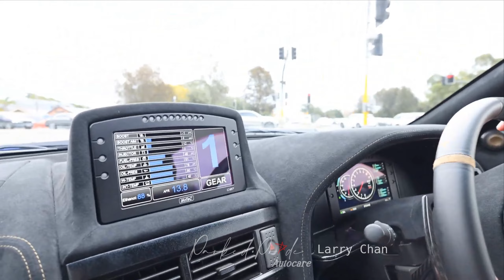NISSAN SKYLINE R34 GTR - Idle Sounds and Acceleration (Raw Sounds)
Beautiful Midnight Purple III Skyline GTR (Short Edit of Action only)

The R34 GTR is already a rare car! But this beauty has everything in the dream you could wish for! This are the best bits from the video.

We sell car interior and restoration parts for the most popular JDM cars!
- Indoor Car Covers
- OEM+ Floor Mats and Boot Mats
- Chequer Floor Mats
- Restoration Parts
- Cars Accesories
- Decals and Stickers
- Cluster Fascias

Credit to Larry Chan.